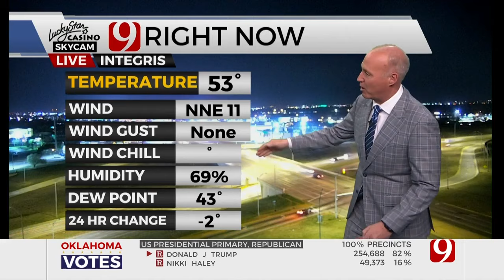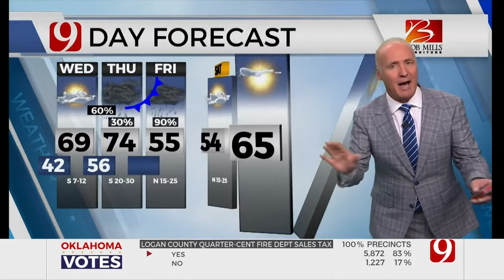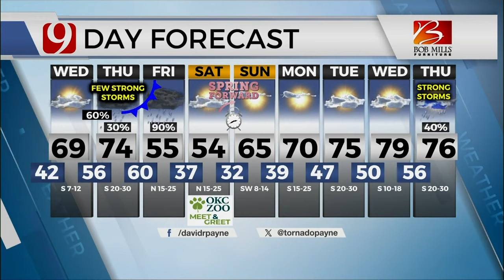David Payne's Tuesday Overnight Forecast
News 9's Chief Meteorologist David Payne has your Tuesday overnight forecast.